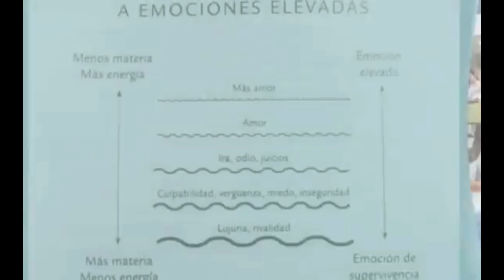Regeneración del cuerpo | Iván Darío Moreno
¿Sabías que el cuerpo humano necesita regenerarse constantemente? En este video te explicamos cómo funciona la regeneración del cuerpo y por qué es importante para nuestra salud.  No te pierdas este video sobre la regeneración del cuerpo, ¡te sorprenderás de lo que puede hacer tu organismo!